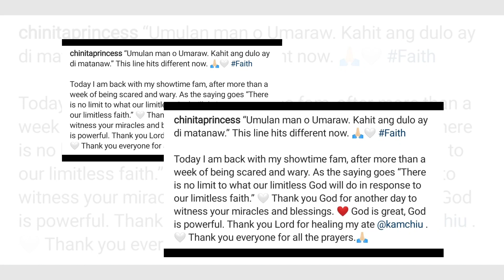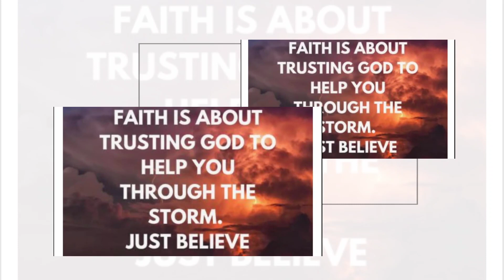WHAT KIM CHIU LEARNED AS SHE CAME BACK TO SHOWTIME AFTER SISTER'S HOSPITALIZATION!